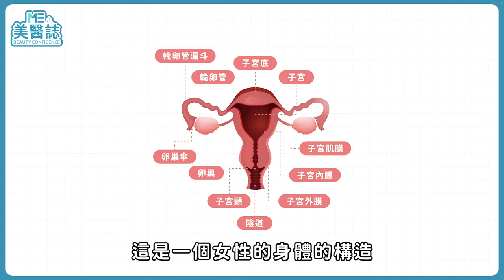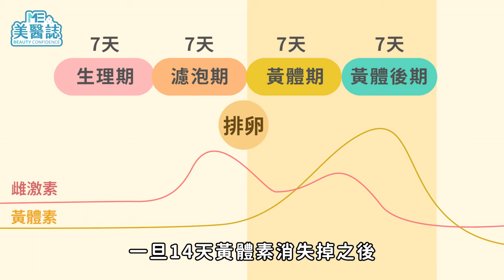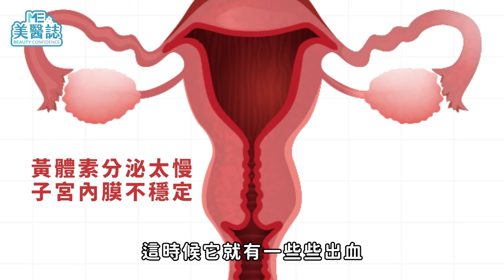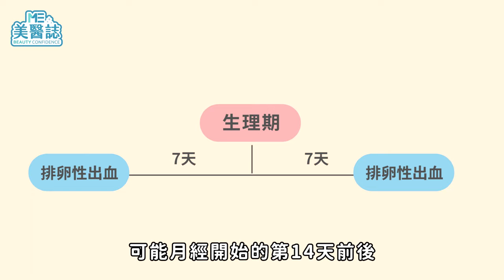保養｜月經來時煩躁有理？看三浦敏和、五條悟能緩解經痛？醫師坦言經期時「別讓女性不開心」ft.婦產科蘇俊源醫師【ME美醫誌】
女孩們每個月的經期，總讓人心驚膽戰，希望它不要來、真的沒來又覺得煩。而月經向來就是一個十分神奇的存在，到底為什麼有些女孩每每到了經期期間都痛得死去活來，有些女孩卻輕鬆無負擔的像天堂，而有的人吃冰是一種解脫，有的人吃冰像吃了毒藥般，在月經來的時候，痛到教妳做人呢？今天美醫誌就邀請到了蘇俊源醫師來為我們一一解答。

各節重點：
00:00 精采預告
00:13 美醫誌小調查－女孩們與月經的不解之謎
02:19 月經是什麼？
03:38 為什麼有些人會有經痛的症狀？
05:02 哪些方式可以緩解經痛？
05:47 為何有些人痛經特別嚴重？
06:13 生理期吃冰會有影響嗎？
06:52 造成有亂經的原因
07:45 排卵期出血以及亂經造成的異常出血的差異
08:26 月經來時，若出現什麼症狀需要特別注意？
10:14 日本都市傳說相傳看了搞笑藝人「三浦敏和」的照片會緩解經痛？

延伸閱讀：
私密處｜產後妹妹由黑轉白不難！盤點４大私密處美白療程推薦你 ft.皮膚科金益安醫師【母親節特輯 X ME美醫誌】
保養｜私密處整形怎麼做？更年期服用荷爾蒙會致癌？專業破解錯誤迷思！ft.婦產科陳保仁醫師【ME美醫誌】